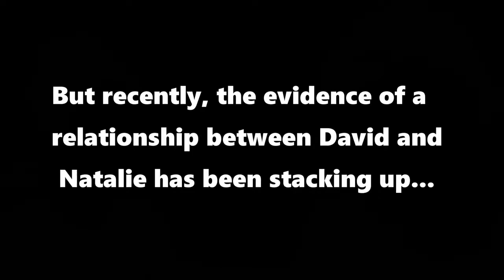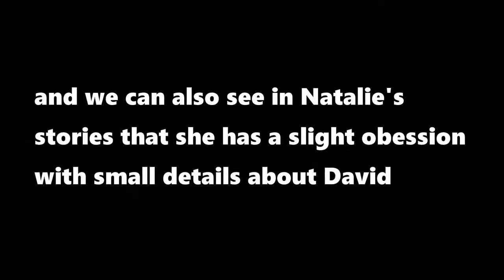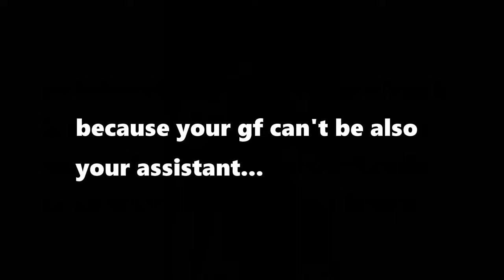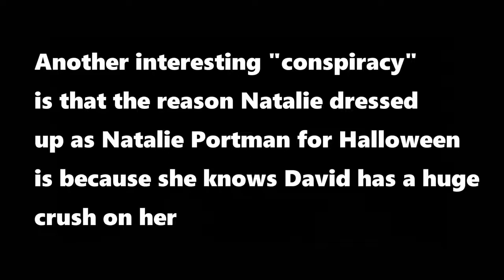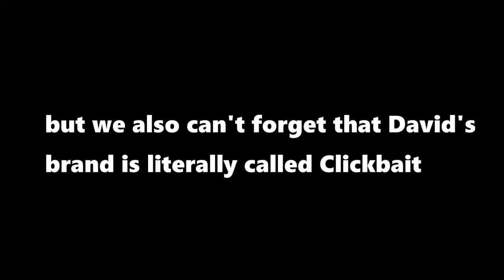the TRUTH about David Dobrik and Natalie!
A lot of proof about a relationship between David and Natalie has been coming up in the past weeks...

Do you guys think they are dating?